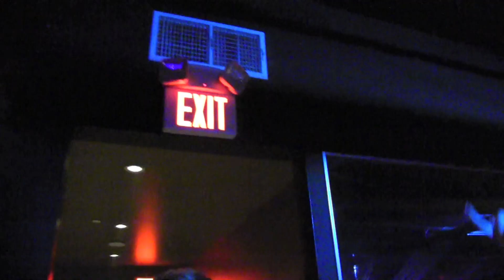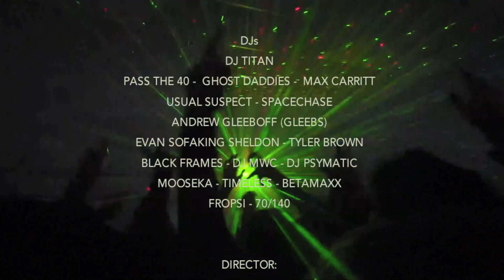35 Denton OFFICE RAVE!!!! (HD) (1080p)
A video capturing the calamity and insanity of what is DDC!

By Rebekah Halliburton and Andy McLain.

If you are lookinf for any type of video work of anytime, here's my